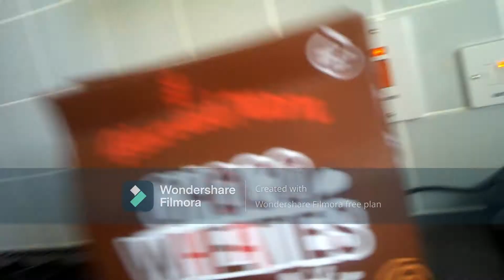this weekend has gone really quick